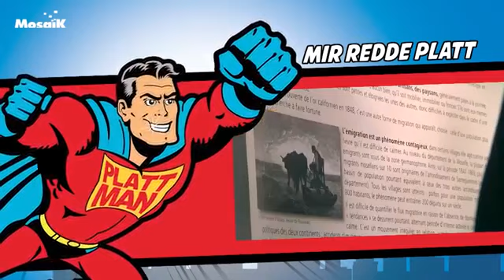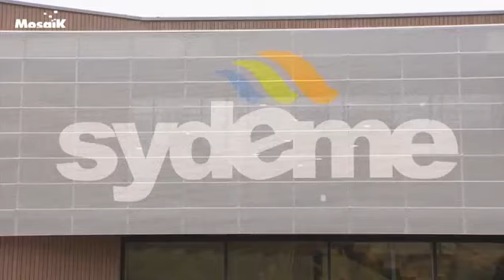Le Dossier de Mosaik : les explications du Sydeme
Sydeme - maîtrise des coûts - démarrage des installations